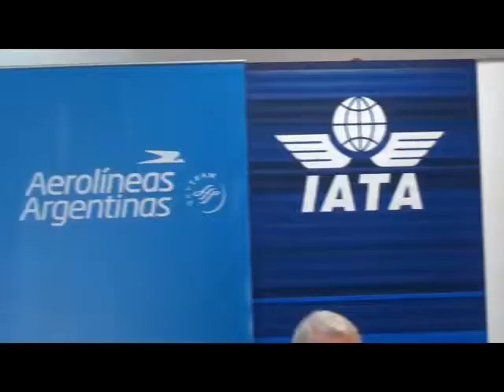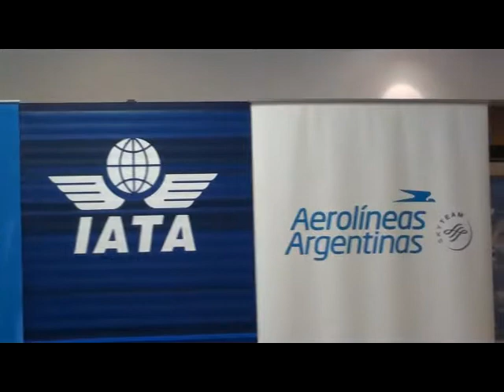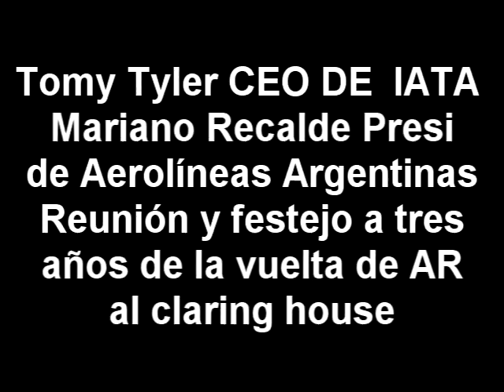Video Aerolineas Arg y Tomy Tyler 3 años en iata